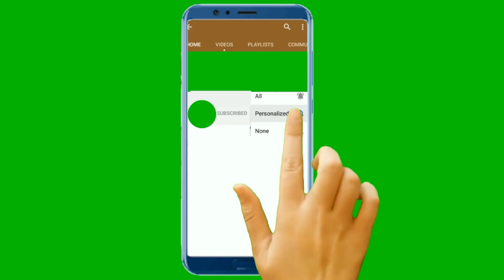small business idea